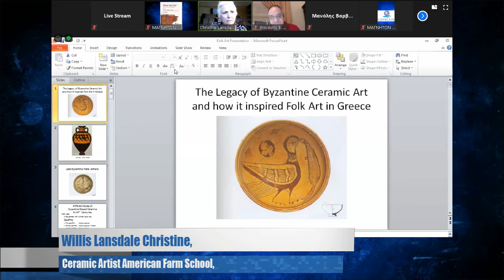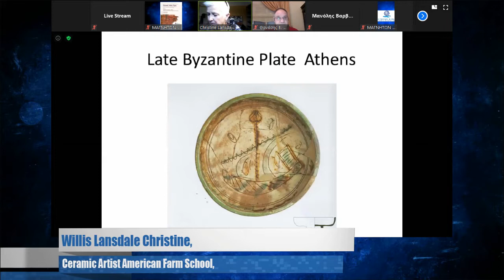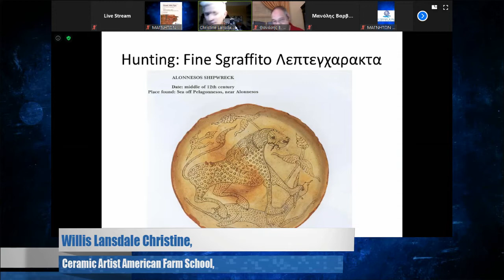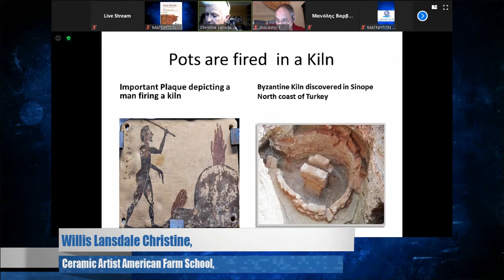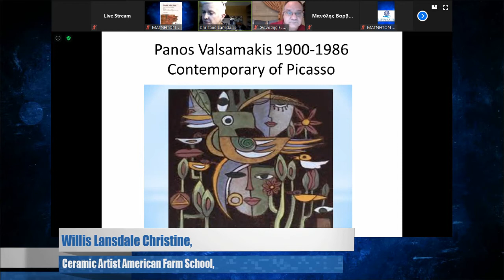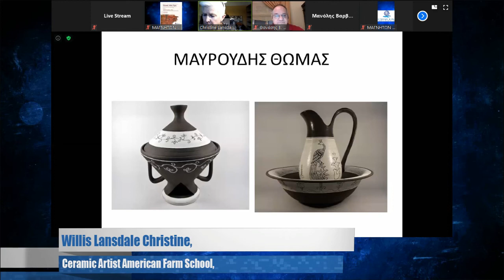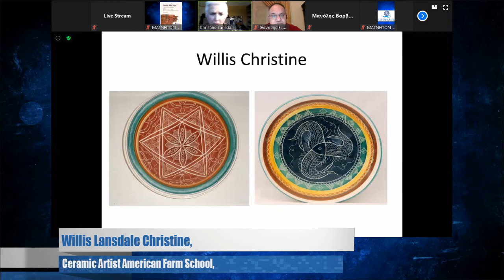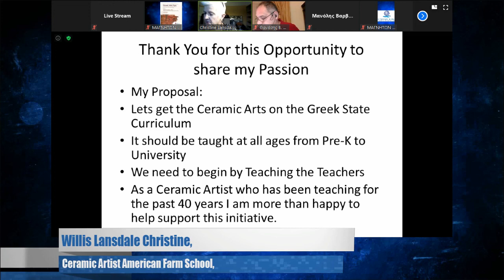The Legacy of Byzantine Ceramic Art and how it inspired Folk Art in Greece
CHRISTINE LANSDALE WILLIS